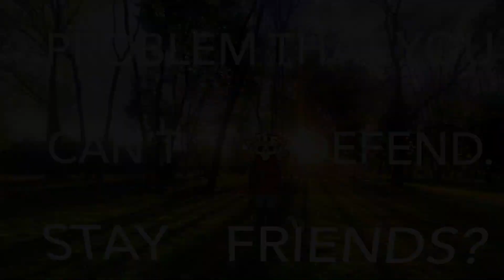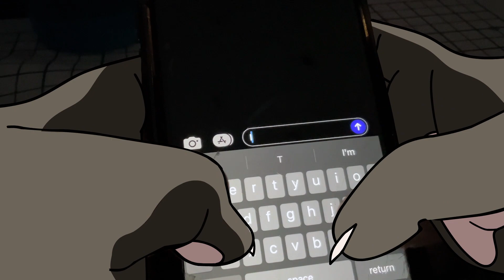TWO TIME [amv]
(((This is not the two time meme! Please do not use it as a template for one!)))

Hi! Sorry for being absolutely dead for the past few months. I really don't have much to say for it honestly, just ended up really busy and hit a bit of burnout.

Anywho about the video for those who are curious, because it is a bit different than my normal content. This was a final for two classes im in actually- motion graphics, and multimedia concepts. Or what I dubbed the "after effects" and "adobe animate" classes.
I did all of the animation in adobe animate for the final for that class. I never actually full on animated in that program before, and i do not plan to again, but it was alright once i got used to it.
The text, camera tracking, and editing were done in after effects for the other class, which i also didn't use before, but I do not mind using it actually. It was cool. (My computer, however, did mind. It cannot run it well :' )
I wanted to do a lot more with this editing-wise, but considering I got this done in only 2-3 weeks i'd say i was pretty successful with what I got done. I literally can't open this file on my computer so this is as good as it'll get.

The footage is all footage I got over the past few weeks specifically for this assignment, just using my phone! And tablet, when I needed to. It was fun to try and slap Melody into the real world, i'd like to do more like this some day.

also fun little easter egg. i actually referenced the walk cycle from an older video of mine! . It worked really well so i figured hey, why not.